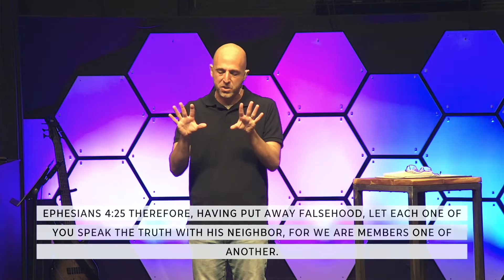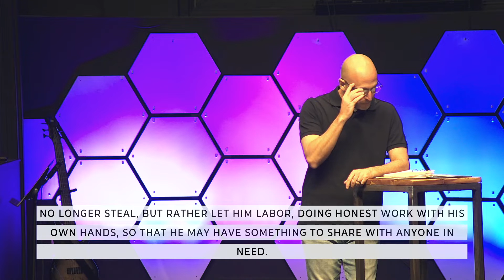Ephesians: Why Lists Never Lead to Life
More striving & rule-following are not what God is after. He's after intimacy, abiding, and a deep relationship. Continuing in our sermon series through Ephesians, Pastor Jon works through Ephesians 4:25-30